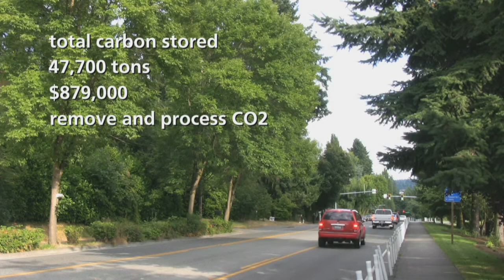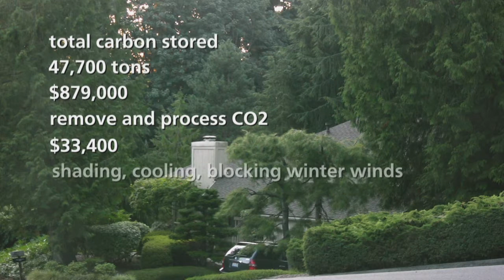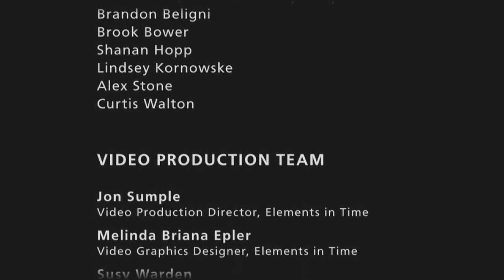Lake Forest Park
In 2010 the City of Lake Forest Park completed a multi-year study of the economic value of their greatest ecological asset. By maintaining the "forest" in Lake Forest Park the city is a national leader in urban forest carbon sequestration.